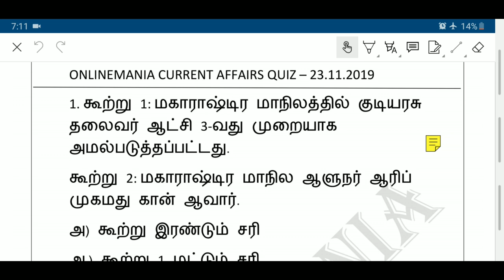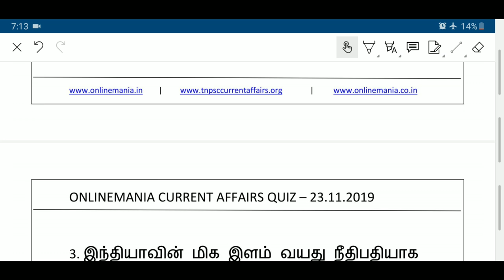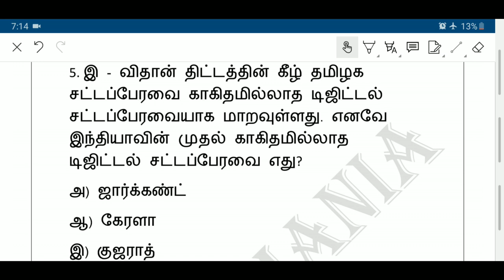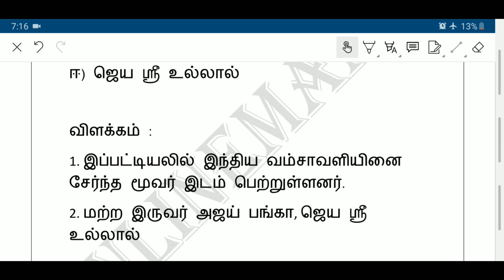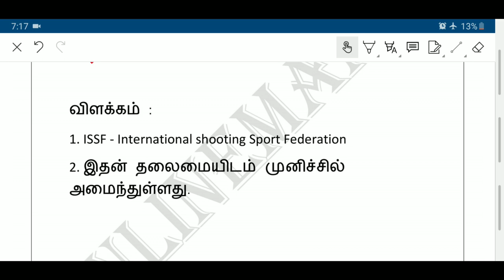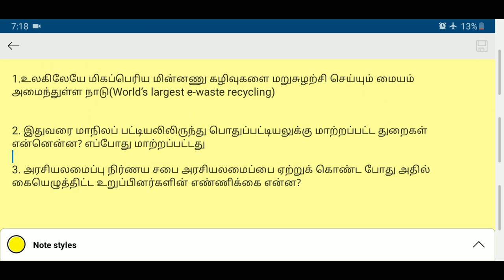Daily Current Affairs MCQ Quiz/Test in Tamil 23.11.19 | TNPSC, RRB, TNTET, SSC, UPSC, POLICE EXAMS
PDF

To get pdf with explanation please join Telegram Group